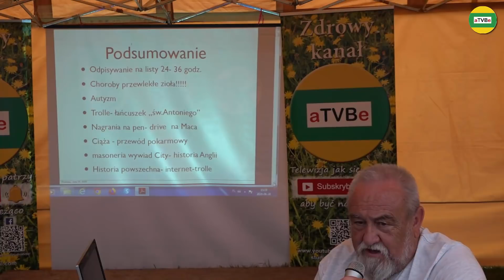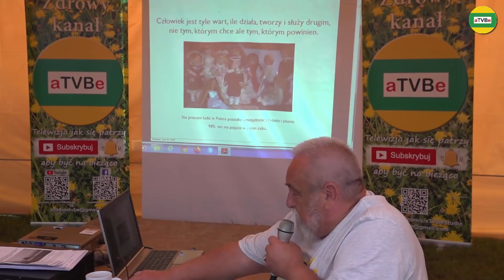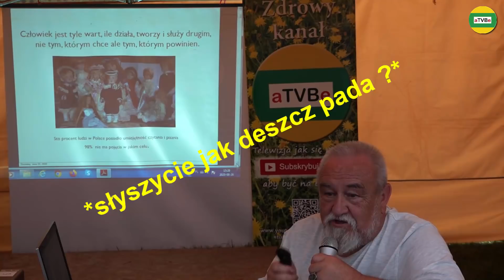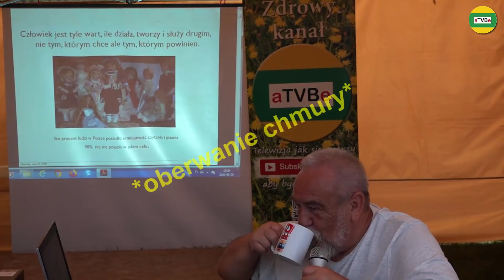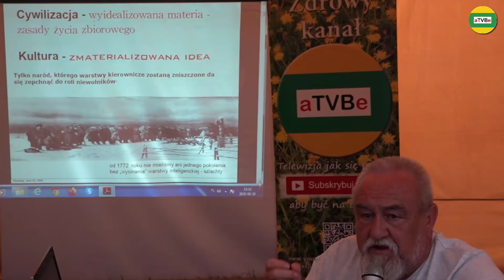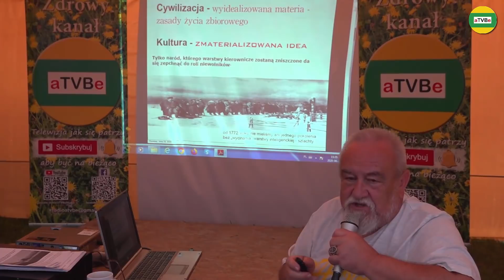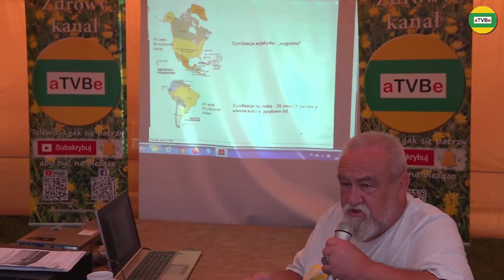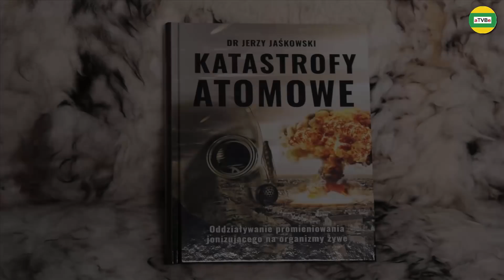ZASKAKUJĄCE INFORMACJE HISTERYCZNE dr Jerzy Jaśkowski część 1 WAGNERÓWKA 2020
Rabaty dla Widzów aTVBe:
książki Jerzego Jaśkowskiego możecie nabyć w
Księgarni INDYGO&BOOK z rabatem - 5%
NARUM probiotyki - rabat - 6%
Przelewy z zagranicy KOD SWIFT: GBGCPLPK
Patron Medialny: aTVBe Zdrowy Kanał
Realizacja filmowa i montaż: Artur Borowski
Produkcja: aTVBe Studio
Kamera: Sony HXR-NX200
Kamera: Sony PXW - Z90
Kamera: Sony FDR-AXP33
Kamera: GoPro 3+
Rejestrator dźwięku: TASCAM
Montaż (program): Camtasia Studio 8 (licencja)